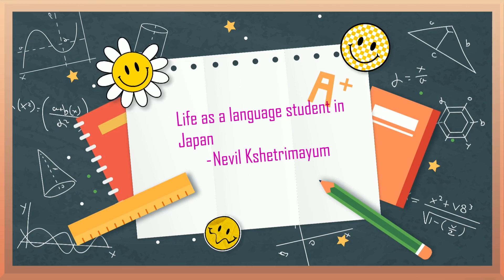Life as a Language Student in Japan by Nevil Kshetrimayum | Share Your Experience 2022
Share Your Experience 2022 brings a collection of experiences on diverse fields of studies, research, exams etc. by different people who have walked down the path.
This video talks about the experiences of a language student in Japan. Nevil talks about his journey in Manipur and how he learned Japanese language and its various levels.
He adds on the processes of JLPT test and the job prospects of a language student in Japan as well as in India.